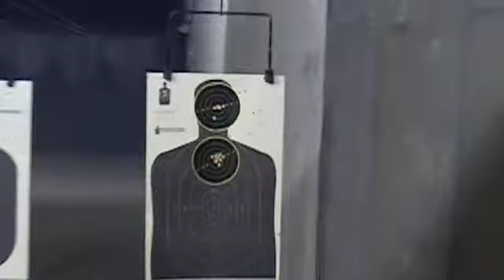Bob Shooting 9mm and 0.38 Special, Humble, Texas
Bob Shooting SIG 9mm and S&W 0.38-Special, Humble, Texas